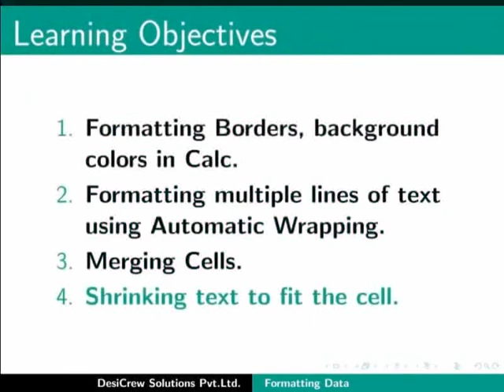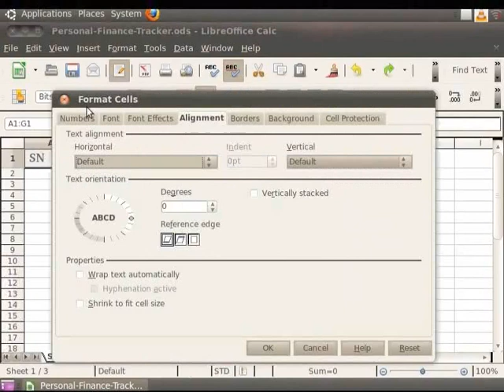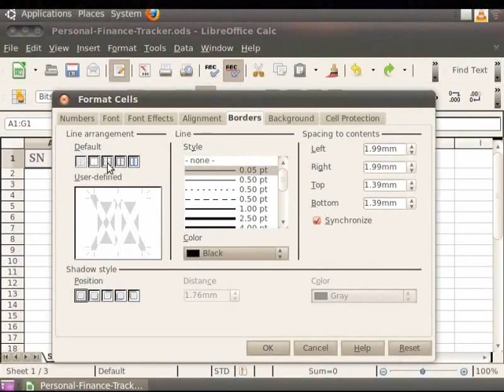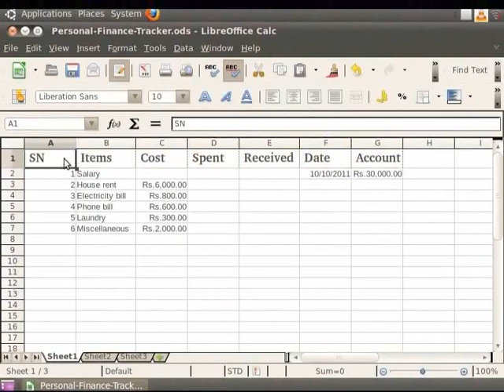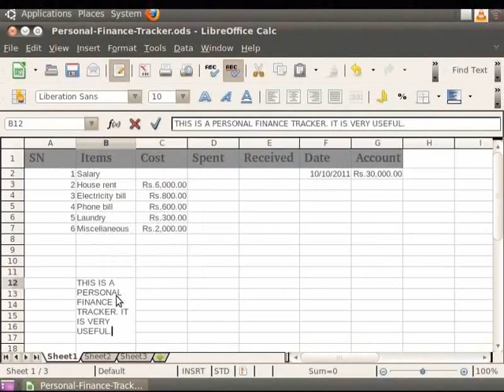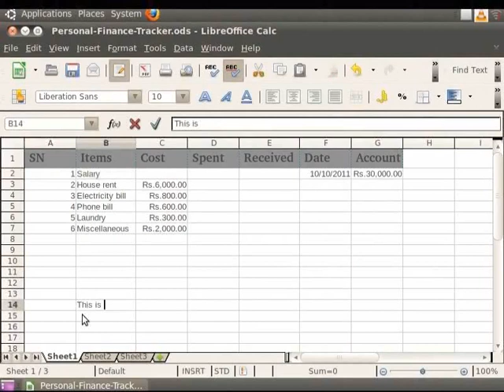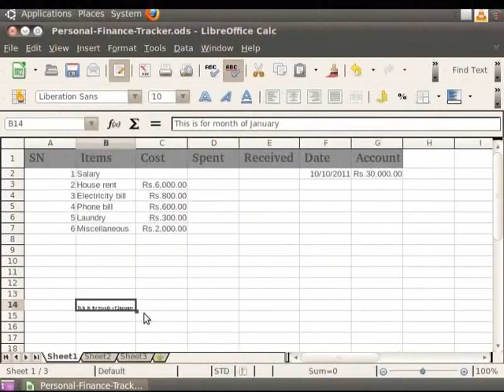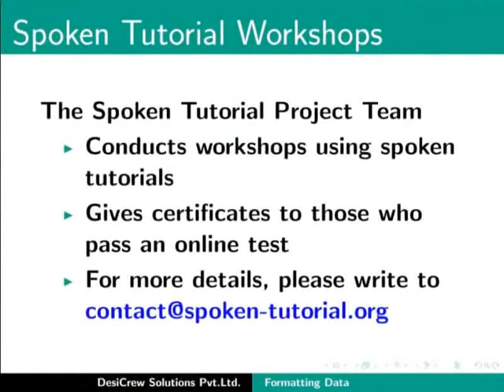Formatting Data - Malayalam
Formatting Data

Borders, Color, Formatting Text, Increasing Cell Size
Formatting multiple lines of text,numbers,fonts,cell borders,cell background
Automatic Wrapping and Using manual breaks
Merging cells, rows and columns, issues with using merge cells.
Shrinking text to fit the cell